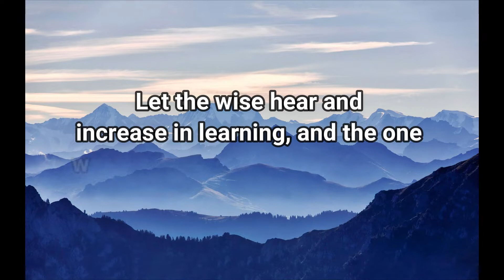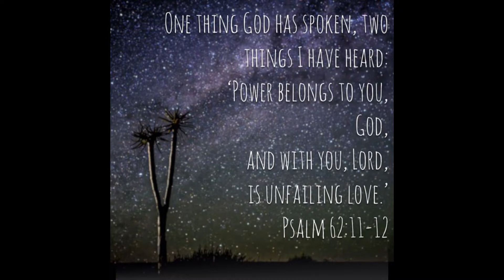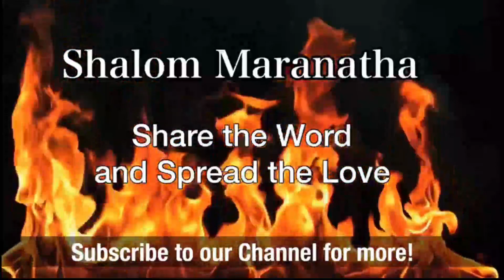Two important stages of wise counsel 13.01.2022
Learn and be blessed.